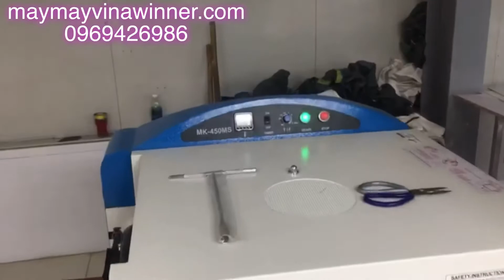Máy Ép Mếch Tự Động Misuko - 0969426986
Máy Ép Mếch Hiệu Misuko 450mm

Model: MK-450

Cân băng tự động.

Máy Ép Mếch Misuko 450mm Cân băng tự động sử dụng trong ngành may mặc để ép mếch / Mex vải, quần, áo, măng séc, cổ… để 2 mặt vải dính vào nhau qua 1 lớp mếch.

Thông số kỹ thuật:
– Nguồn: 1 pha
– Công suất:  HEATER:4kw, MOTOR:33W
– Nhiệt độ: 195 0C
– Trọng lượng ép: 1.5kg/cm2
– Độ rộng: 450mm
– Thời gian: 5-20sec
– Kích thước( W*D*H): 1,660mm x 880mm x 460mm
– Trọng lượng: 152kg

❤ CAM KẾT CHỈ BAN’ SẢN PHẨM CHẤT LƯỢNG
❤️ BẢO HÀNH UY TÍN TRÊN TỪNG SẢN PHẨM
CÔNG TY TNHH TM XNK VINA WINNER
🏡 57 Đàm Quang Trung, tổ 14 , P Long Biên, Q. Long Biên, Hà Nội.
👍 Sự Hài Lòng Của Quý Khách- Tạo Nên Uy Tín Của Chúng Tôi!